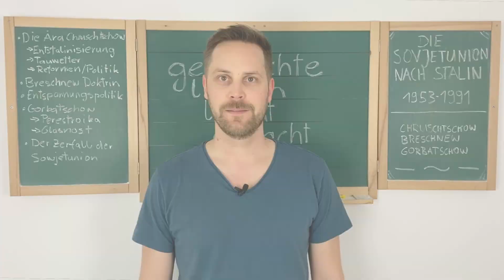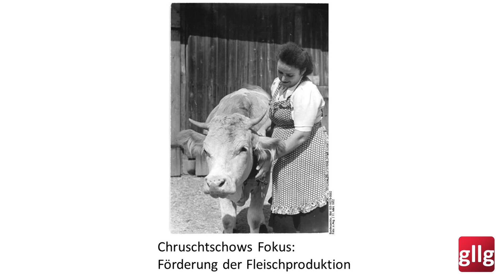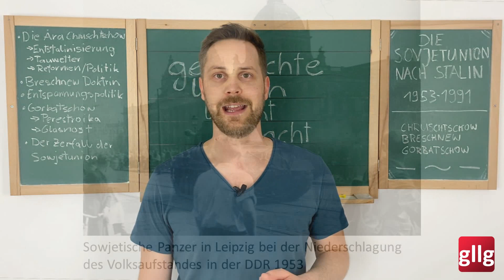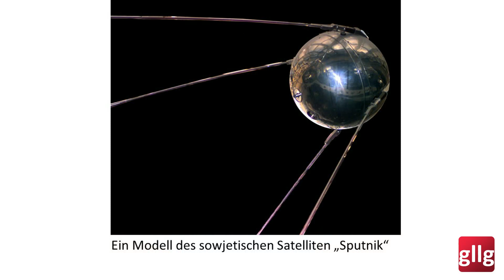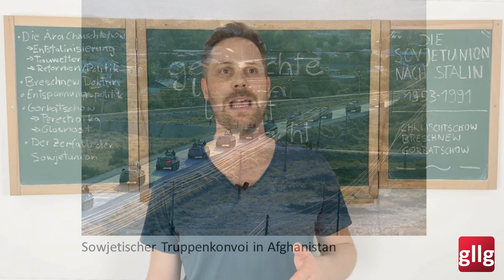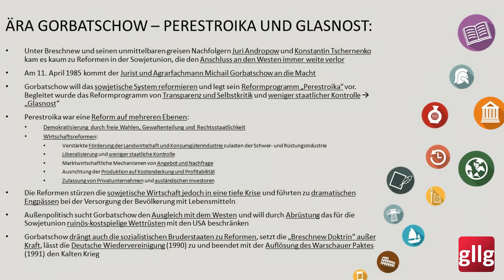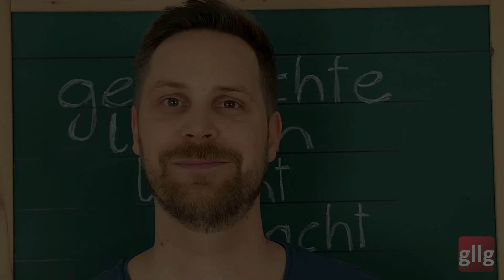Sowjetunion: Chruschtschow, Breschnew, Gorbatschow – Perestroika, Glasnost & Zerfall der Sowjetunion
Die Sowjetunion: Chruschtschow, Breschnew, Gorbatschow – Perestroika, Glasnost & Zerfall der Sowjetunion
Themen:

- Die Ära Chruschtschow – Entstalinisierung und Reformen: Auflösung der GULAG, Entstalinisierung, Reformen in der Landwirtschaft und im Wohnbau [01:49]
- Chruschtschows Außenpolitik: Kalter Krieg, Tauwetter, Sputnik: Chruschtschow bei der UNO, Niederschlagung der Volksaufstände in Polen und Ungarn, Kuba Krise, Sputnik, Gagarin [07:12]
- Die Ära Breschnew: Mehr Kontrolle durch die Staatsmacht, Breschnew Doktrin, Prager Frühling, SALT Verträge, Krieg in Afghanistan [11:56]
- Die Ära Gorbatschow – Perestroika und Glasnost: Reformprogramm Perestroika, Wirtschaftsreformen und politische Reformen, Wirtschaftskrise, Reformen im Ostblock und deutsche Wiedervereinigung [17:05]
- Der Zerfall der Sowjetunion: Nationalitätenkonflikte, "russischer Imperialismus", Unabhängigkeitsbewegungen, Putsch, Gründung der Gemeinschaft unabhängiger Staaten (GUS) [22:44]

Bildnachweise:
Urheber: Junge Heinz, Bundesarchiv, Bild 183-B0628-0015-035 / Heinz Junge / CC-BY-SA 3.0, Bundesarchiv Bild 183-B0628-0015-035, Nikita S. Chruschtschow.jpg,
Urheber: Unbekannt, Bundesarchiv, Bild 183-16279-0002 / CC-BY-SA 3.0, Bundesarchiv Bild 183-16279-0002, Hermannsfeld, Bäuerin bei der Arbeit.jpg,
Urheber: Unbekannt, Eleanor Roosevelt and Nikita Khrushchev at the Franklin D. Roosevelt Library in Hyde Park - NARA - 195416.jpg,
Urheber: Helmut J. Wolf, Bundesarchiv, Bild 173-1321 / Helmut J. Wolf / CC-BY-SA 3.0, Bundesarchiv Bild 173-1321, Berlin, Mauerbau.jpg,
Urheber: Unbekannt, Bundesarchiv, B 285 Bild-14676 / Unknown author / CC-BY-SA 3.0, Bundesarchiv Bild 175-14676, Leipzig, Reichsgericht, russischer Panzer.jpg,
Urheber: Yuriy Somov, RIA Novosti archive, image #644461 / Yuriy Somov / CC-BY-SA 3.0, RIAN archive 644461 First stage in the Soviet troop withdrawal from Afghanistan.jpg,
Urheber: Yuryi Abramochkin, RIA Novosti archive, image #359290 / Yuryi Abramochkin / CC-BY-SA 3.0, RIAN archive 359290 Mikhail Gorbachev.jpg,
Urheber: Boris Babanov, RIA Novosti archive, image #428452 / Boris Babanov / CC-BY-SA 3.0, RIAN archive 428452 Germany becomes one country.jpg,